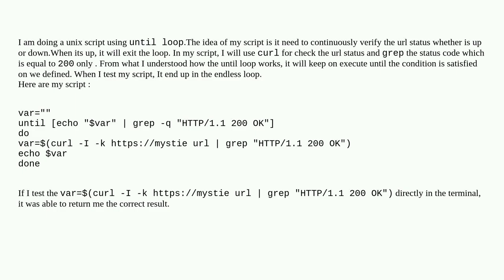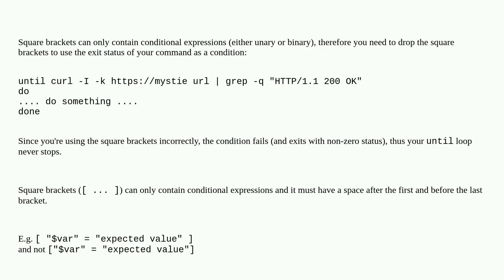Unix: endless loop in until loop for unix script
endless loop in until loop for unix script

A special thanks goes out to the community

  shell-script scripting